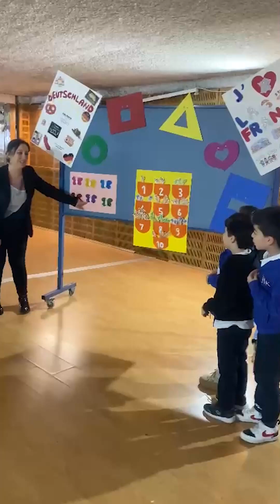IS Anasınıfı Protfolyo Sunumları